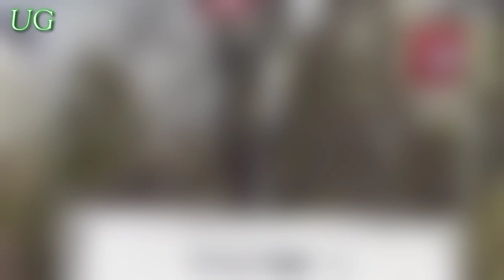Newport, Arkansas A Promising Future Beckons with Innovative Development Plans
In this video, we embark on a journey to discover the hidden treasures of Newport, Arkansas. Join us as we delve into the town's rich history, explore its vibrant present, and catch a glimpse of its promising future.

🕰️ Historic Charm: We'll take you on a guided tour through Newport's historic district, showcasing well-preserved landmarks and sharing fascinating stories from the past.

🏙️ Present-day Adventures: Experience the town's modern vibe as we visit local businesses, meet the friendly residents, and savor the flavors of Newport's culinary scene.

🌟 Future Vision: Newport has exciting plans for the future! Learn about the town's ambitious development projects, from economic diversification to sustainable initiatives, promising a brighter tomorrow.

🏞️ Natural Beauty: We can't forget the natural beauty of Newport! We'll show you the breathtaking landscapes along the White River and the nearby natural attractions.

Join us as we capture the essence of Newport, Arkansas, and share the town's journey from its storied past to its thriving present and promising future. 🌄🏡🌿

Newport, Arkansas,
Newport history,
Newport present,
Newport future,
White River,
Small-town charm,
Local businesses,
Sustainable development,
Arkansas tourism,
Historic landmarks,
Community spirit,
Natural beauty,
Economic diversification,
Local cuisine,
Town tour,
Hidden treasures,
Arkansas attractions,
Travel vlog,
Exploring Newport,
Local culture,
newport future,newport future plan,new port arkansas future, newport arkansas future, newport arkansas future plan,usa new future plan,future plan,